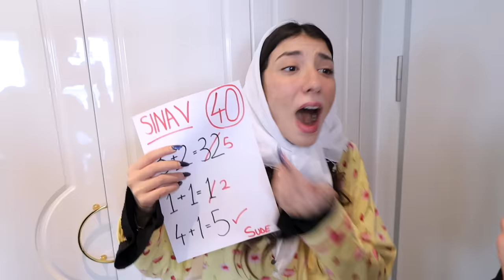BÜYÜK KARDEŞ VS KÜÇÜK KARDEŞ MERT SARI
Büyük Kardeş Vs Küçük Kardeş Mert Sarı. Eğlenceli, komik ve çok güzel bir video oldu iyi seyirler.